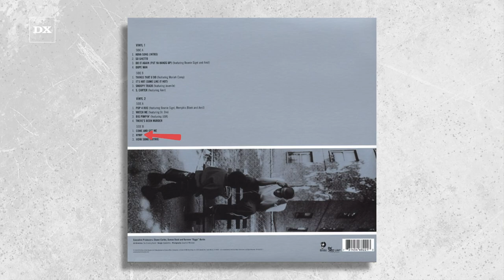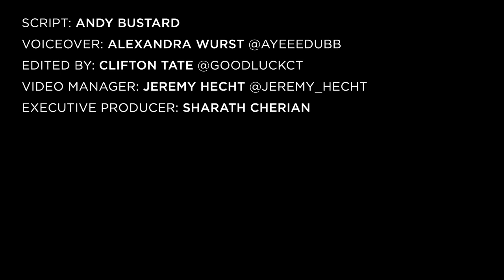How Jay Z’s “Do It Again” Was Inspired By Q Tip & Swizz Beatz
JAY-Z’s “Do It Again (Put Ya Hands Up)” — the Amil and Beanie Sigel-assisted lead single from his 1999 album Vol. 3… Life and Times of S. Carter — was produced by Rockwilder, but listen close enough and one can hear the DNA of fellow New York producers Q-Tip and Swizz Beatz.